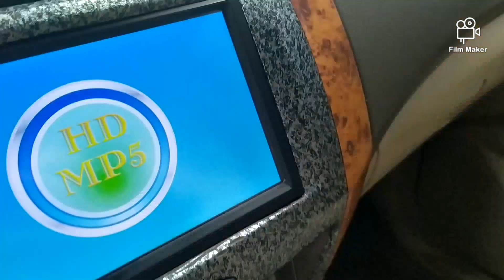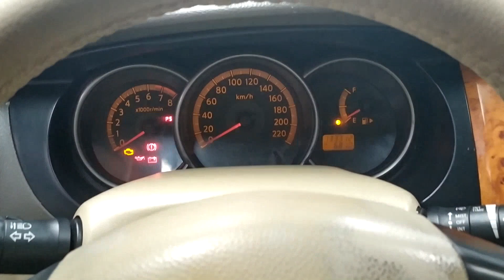Xe ô tô 7 chỗ thương hiệu nhật bản giá rẻ nội ngoại thất hoàn hảo nissan grandlivina thời corona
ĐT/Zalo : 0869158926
Địa chỉ : Cơ sở 1: Km 11 Cống trắng, P.Quán Toan, Q.Hồng Bàng, Hải Phòng
              Cơ sở 2: 173 Hải Triều, P.Quán Toan, Q.Hồng Bàng, Hải Phòng